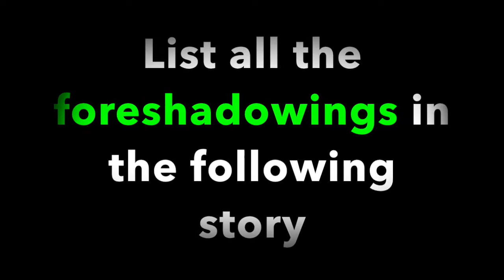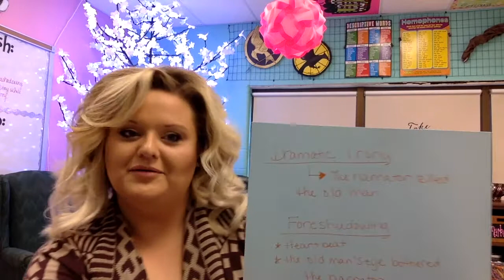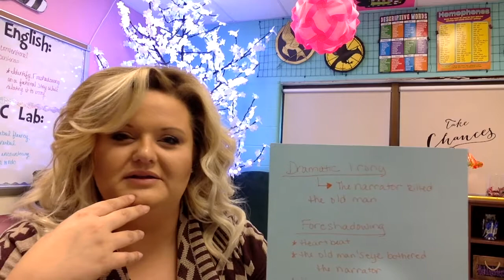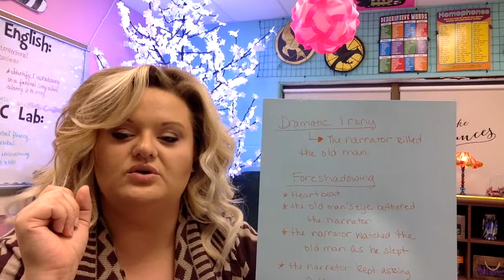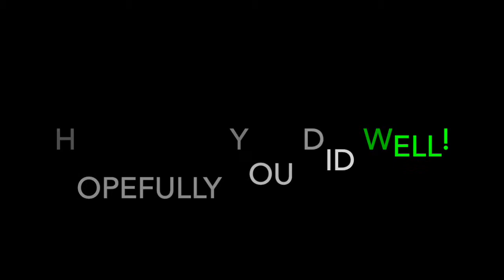Foreshadowing Lesson Continuation